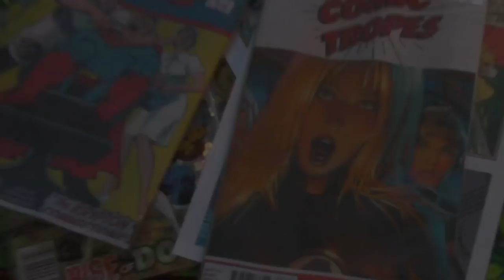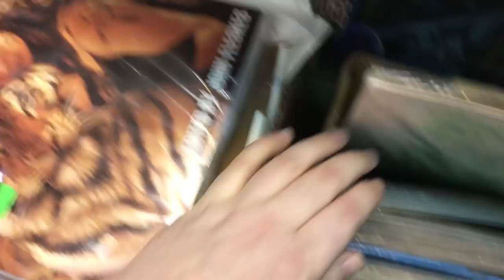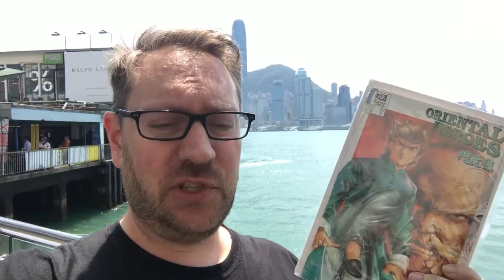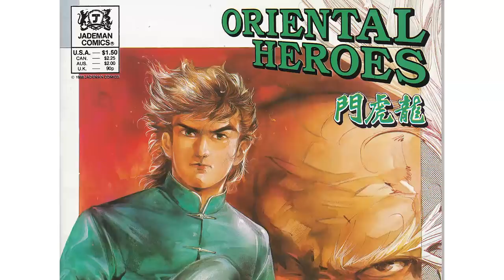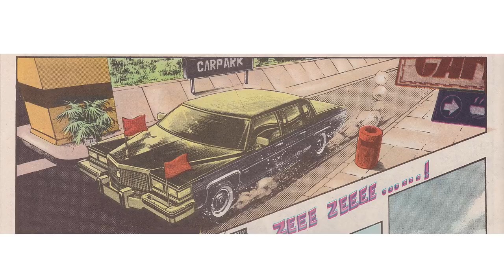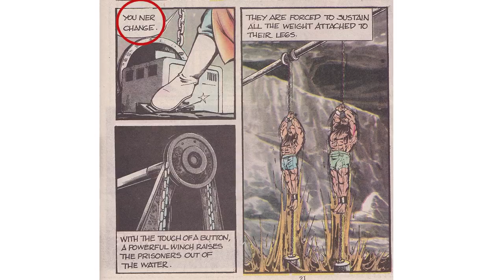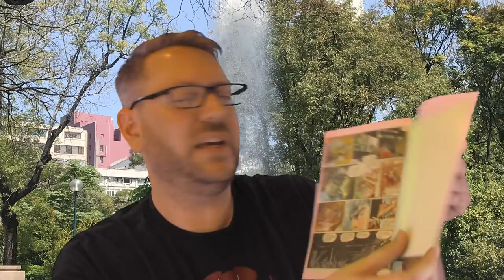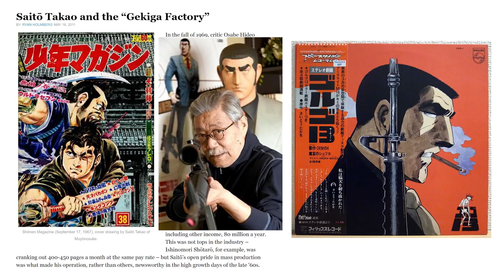Hong Kong Comics' Tony Wong - Comic Tropes (Episode 98)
Tony Wong is arguably the most famous comic book creator in Hong Kong. He began working on comics at just 13 years old and is still working on them at 70. In this episode, I discuss the highlights of his life and career and we dig into the tropes and techniques of his work by reading Oriental Heroes #1.

We talk about Hong Kong comics in general and much of the episode is filmed in Hong Kong.